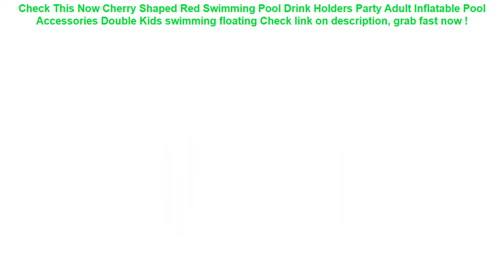Cherry Shaped Red Swimming Pool Drink Holders Party Adult Inflatable P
10+ best price Cherry Shaped Red Swimming Pool Drink Holders Party Adult Inflatable Pool Accessories Double Kids swimming floating Check This Now.

| Discount : 0%

Hi, today i want to Give some information about Cherry Shaped Red Swimming Pool Drink Holders Party Adult Inflatable Pool Accessories Double Kids swimming floating

At this time of writing, the Cherry Shaped Red Swimming Pool Drink Holders Party Adult Inflatable Pool Accessories Double Kids swimming floating has garnered 75 customer reviews with rating of 4.6 out of 5 stars. Not a bad score at all as if you round it off, it’s actually a perfect five already. From the looks of that rating, we can say the product is promising mostly because of the following main reasons:

1. Convencient to Use
Many users love the Cherry Shaped Red Swimming Pool Drink Holders Party Adult Inflatable Pool Accessories Double Kids swimming floating for the convenience it brings.

2. Easy to Handle
If you’re a first-time use, you would have no problem with the Cherry Shaped Red Swimming Pool Drink Holders Party Adult Inflatable Pool Accessories Double Kids swimming floating because it’s fairly elementary in usage.

3. Real Value for Money
All the benefits people are now enjoying from the Cherry Shaped Red Swimming Pool Drink Holders Party Adult Inflatable Pool Accessories Double Kids swimming floating at the current price its being sold both online and in stores makes it a really sweet deal that just doesn’t get any better.

Baby Newborn Cute Swimming Caps 0-6Y Infant Cartoon Printed Swimming Hats Bathing Waterproof Caps For Children Boys Girls Pool =

Kids Baby Games Beach Tent Build waterproof Outdoor Swimming Pool Play House Tent Toys beach uv-protecting sunshelter dropship =

0-6 Age PVC inflatable swimming ring baby bath swim circle children's Arms Ring swim pool for newborn swimming ring =
0-6 Age PVC inflatable swimming ring baby bath swim circle children's Arms Ring swim pool for newborn swimming ring =
Universal Smartphone Armband Sports Running Bag Case for iPhone Samsung Waterproof Mobile Phone Earphone Keys Arm Bags Pouch =
Waterproof Phone Dry Case Bag Cartoon Printed Sealed Pouch Cover Floating Gasbag Inflatable 6.1 Inch Hanging Armband Cellphone =
4 Colors Waterproof Triangle Cycling Bicycle Bags Front Tube Frame Bag Mountain Bike Triangle Pouch Frame Holder Saddle Bag New =
8/40/70L Outdoor Waterproof Swimming Bags Portable Dry Sack Storage Pouch Bag for Camping Hiking Trekking Boating Dropshipping =